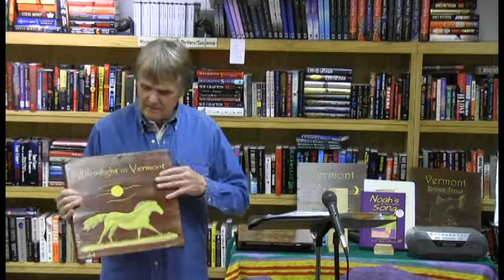Book and Leaf Vermont Adventures, Plays, Poems and Songs Video 3 -Margery Sharp, Jerry Johnson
Book & Leaf  Brandon Vermont Bookstore Author Event On the Road, the Beat Influence hosted by artist B. Amore and  produced by Arlen Bloodworth of Pretty Shaky Productions, featuring authors Margery Sharp and Jerry Johnson as well as open mic of local writers.